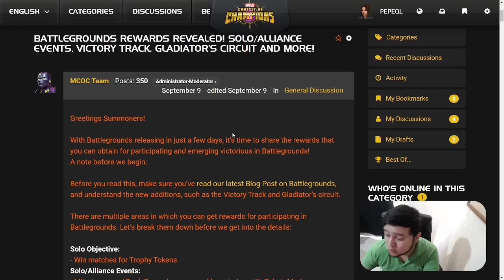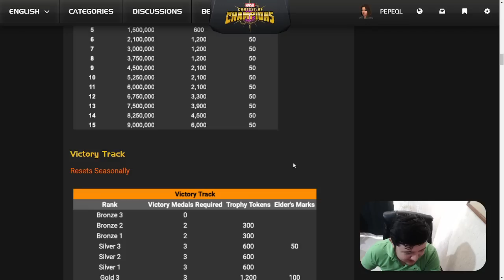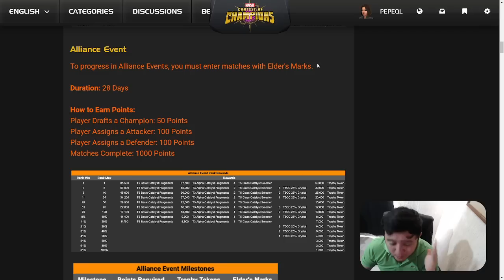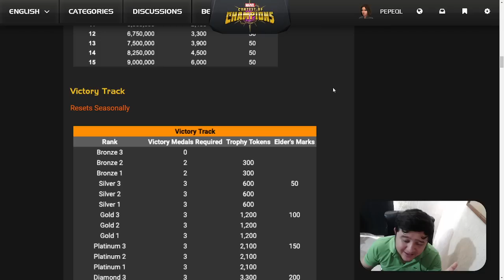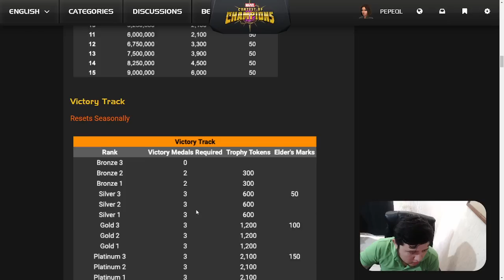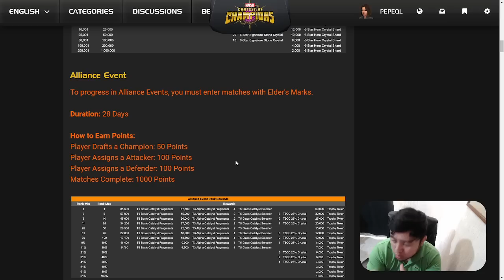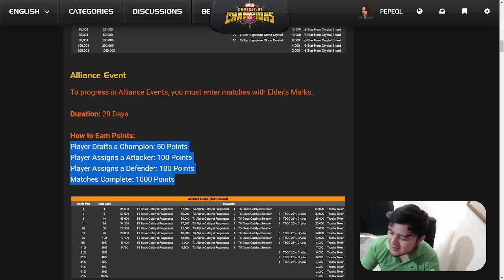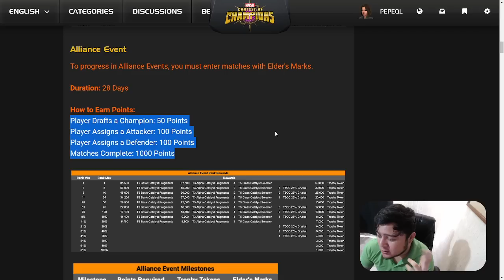BATTLEGROUNDS: ¡NI HA COMENZADO Y YA VALIÓ EL MODO COMPETITIVO! | MCOC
¿Gastaran sus runas?